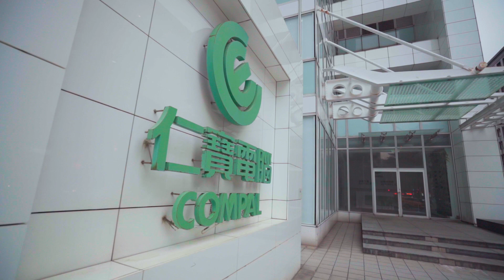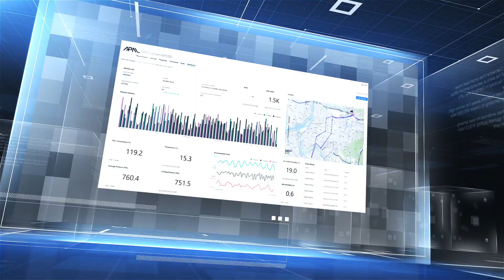APAL GPS TRACKER-G100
全球第一款同時支援多種定位方式的LPWA無線追蹤器
全球第一可同時透過GPS、Cell Tower、WiFi LBS、BT Beacon多種方式來做信息定位
APAL Tracker透過GPS、4GNB Iot 或 CatM1的Cell Tower、Bluetooth(BT Beacon)與WiFi LBS等多種無線技術，能迅速將定位資訊整合到客戶的物聯網應用中，幫助客戶建立起更精確且更具彈性的資產追蹤暨管理系統。

APAL LPWA GPS Tracker連接多種無線感測器，降低佈建成本。
APAL GPS tracker-GT100不只能精確定位，更能透過內建WiFi與Bluetooth的介面，串接各式各樣的無線環境感測器，大幅降低解決方案的佈建成本。

產品通過三防IP69認證，無畏惡劣環境可持續保持運作
APAL tracker為真正三防的無線追蹤器，通過三防IP69認證，就算處在戶外或是嚴苛的環境下，也能持續保持運作，即時監控設備狀況，讓企業用戶的生產運作不中斷。